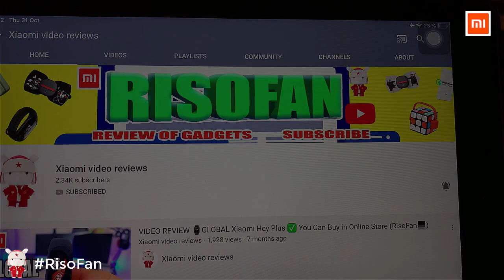Xiaomi mijia Cookie cat car flavor. Xiaomi mijia Cookie cat car air Freshener.